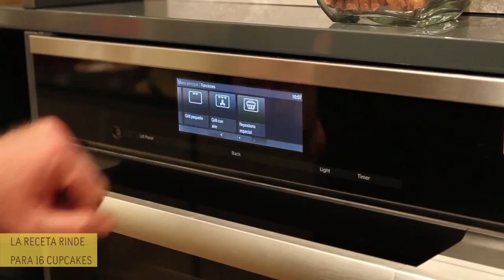Taller de cocina Cupcakes